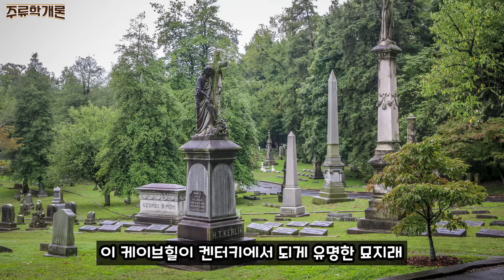용왕님은 알콜성 지방간을 좋아해. 래빗홀 켄터키 스트레이트 버번위스키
심리학자가 위스키 구매자들의 심리를 파악해서 만들어낸 버번위스키
래빗 홀 켄터키 스트레이트 버번 위스키입니다

왜 이름이 래빗홀인지, 어쩌다 심리학자가 위스키를 만들게 되었는지,
그 스토리를 알아보며 시음해 보고 맛있는 칵테일도 만들어 봅니다

00:00 래빗 홀 이야기
05:55 시음
08:43 칵테일
10:46 클로징

*술은 취향입니다. 모두를 만족시키는 술은 없고, 모두에게 불만족스러운 술도 없습니다.

사진 출처
Amazon, Ador, Disney Movies, Ritz Cinemas, Andreshanti, Disneyclips, Alcohol Professor,
Don’t Worry He Won’t Get Far On Foot, Wikimedia, Visit The USA, MGP, electronx, Issuu, Australian Bartender,
Rabbit Hole Distillery, Miles 2 Go, Los Angeles Times, LinkedIn, Slamdunk, 동화약품, Pernod Ricard, Ohio Liquor